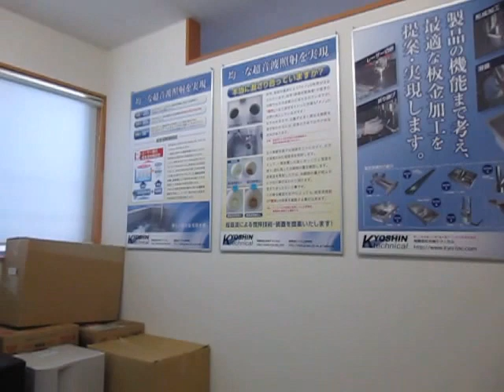超音波システム研究所 ultrasonic-labo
西田幾多郎